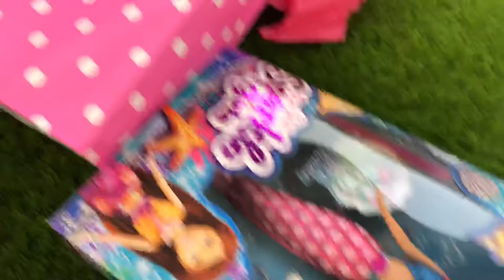Leah’s birthday party | carabana | barbie girl style | pool | Fernando Navarro Figueroa